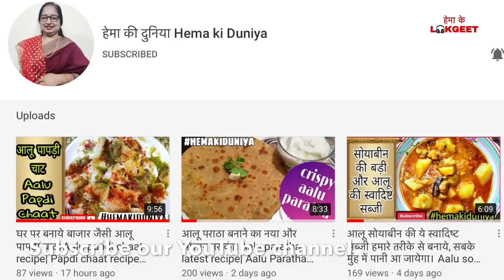हिंदी लोकगीत।हम तो हसीना थे मगर बालम बेदर्दी मिल गये।Hum to Hasina the| Lokgeet by hemakelokgeet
Aaj aake liye hemake lokgeet aur latika chauhan ji superhit lokgeet le kar aayi hai.

Hum to hasina the magar balam be dardi mil gaye,
Superhit lokgeet,
Famous lokgeet,
Saas bahu lokgeet,
Bundelkhandi lokgeet,
Bhojpuri lokgeet,
Desi lokgeet,
Village lokgeet,
Haryanvi lokgeet,
Gaon ke lokgeet,
Aurato ke lokgeet,
Lugaeyo ke lokgeet,
Geet,
Gaon ke geet,
Saas bahu ke geet,
Aurto ke geet,
लोकगीत,
हिंदी लोकगीत,
सुपर लोकगीत,
नया लोकगीत,
गाव के लोकगीत,
दादी के लोकगीत,
हेमा के लोकगीत, हेमा के लोकगीत भजन,
Hema ke lokgeet bhajan,
Hema ke lokgeet sunao,
Hema ke bhajan sunao